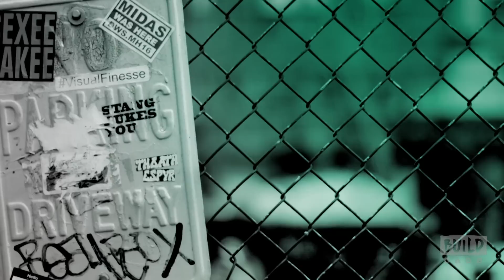Wendy Williams Speaks On Her Popular Daytime Talk-Show "The Wendy Williams Show"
The Wendy Williams Show is a daytime talk-show field that brings the distinctive personality of Wendy Williams to television. In addition to celebrity interviews, regular segments include Hot Topics that provide Williams honest and often-unpredictable take on the latest pop-culture and entertainment headlines. Join Wendy Williams when she stops by to chat with us about her popular series. Interview at 692 Broadway in NYC for BUILD Series.